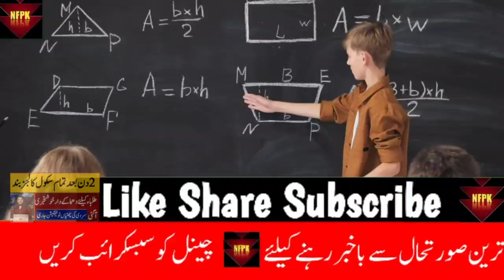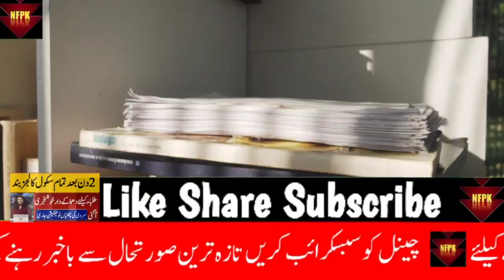School Closed News Today In Pakistan | Education News | Very BigNews About School Closing - 2022